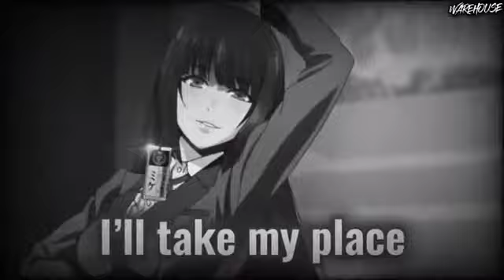Nightcore - 🅝︎🅞︎🅣︎🅞︎🅡︎🅘︎🅞︎🅤︎🅢︎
collab with ShannønNightcore